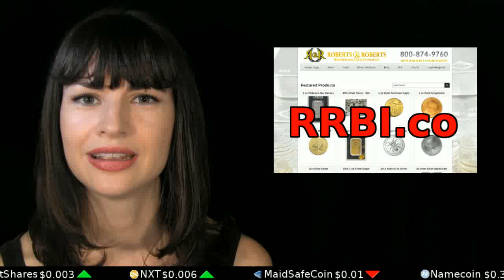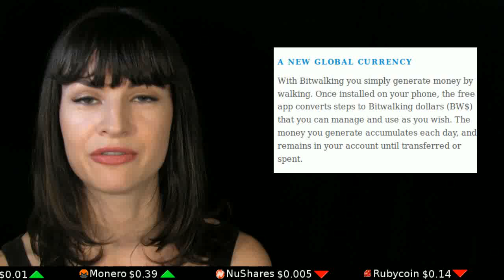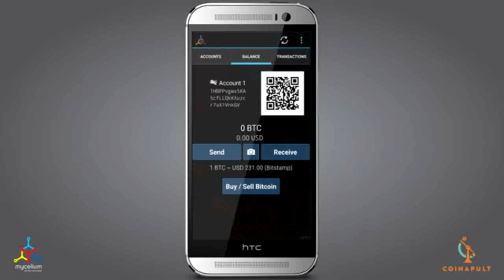NEWS: NXT Paint. Bitwalking. Coinapult, Mycelium, & teens, oh my!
NXT holding a Microsoft Paint contest with blockchain voting. Dash now accepted/incentivized by BolehVPN. Mycelium puts Coinapult Locks in-wallet; contest follows. Jamie Redman reminds us of the frustrations of childhood.

Roberts & Roberts Brokerage Incorporated Roberts & Roberts will donate all profits from Bitcoin Black Friday (November 27th)

Links:
How Do You Lock? Contest
Bitcoin: No Central Point of Authority & Is it Safe for a Teen to Buy Bitcoin?

Tip us!